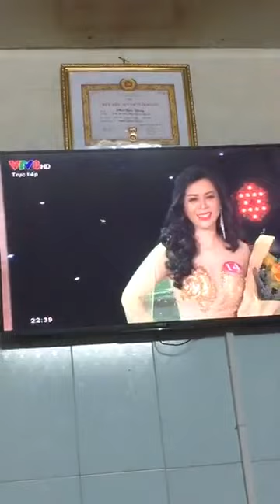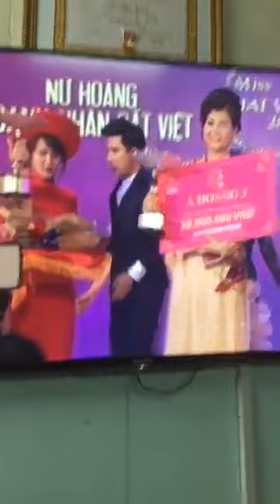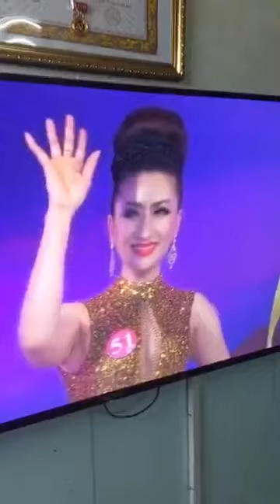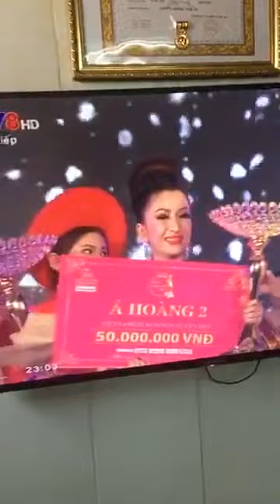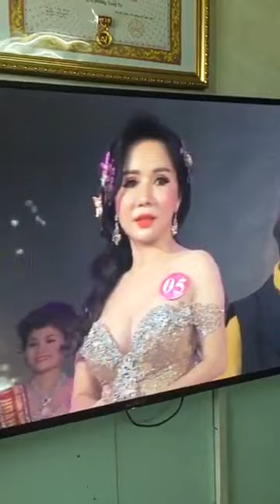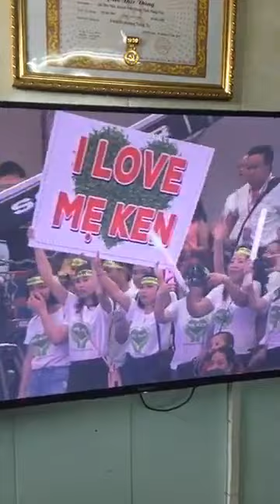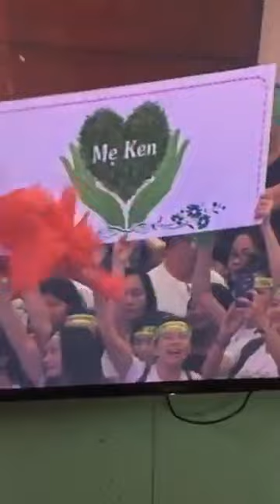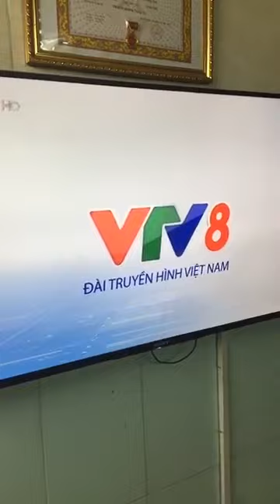Hồ Lê Thị Minh Châu - Nữ hoàng doanh nhân đất việt 2017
Hồ Lê Thị Minh Châu - Nữ hoàng doanh nhân đất việt 2017.Xin chúc mừng Mẹ Ken House đã đạ danh hiệu nữ hoàng doanh nhân đất việt 2017

Link bản rút gọn phần thi của hồ lê minh châu -nữ hoàng doanh nhân 2017 tại

Sinh năm 1982 tất cả mọi khía cạnh chị đều suất sắc chúc mừng chị.Chức thương hiệu Mẹ Ken House sẽ tiến xa thành công hơn

TƯ VẤN - GIÁ SỈ/LẺ - CHUYỂN HÀNG - DỊCH VỤ :
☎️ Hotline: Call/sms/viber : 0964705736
🌳 Cữa hàng giới thiệu sản phẩm: 276 Kim Mã- Ba Đình - Hà Nội
♥Mẹ Ken House- Natural as Yourself! ♥